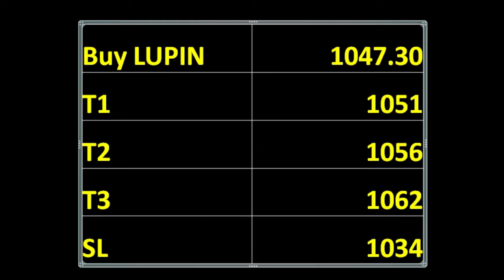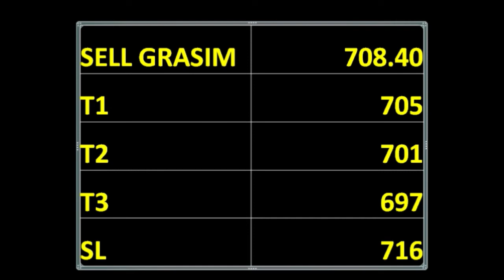Intraday trading stock tips for tomorrow#Stock Market Today [22 Sep] stock cash tips latest stock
Astha Free Demat Acount 2020 Astha Margin 2020| Open Free Demat Account in 5 Minute ASTHA TRADE Open Free Femat & Trading Account
40 X Margin NSE Cash Intraday (MIS)
66 X Margin NSE Futures & MCX Futures Intraday (MIS)
10 X Margin NSE Cash Delivery (CNC)
 7 X Margin NSE Options (selling) Intraday (MIS)
If you open an account in my through , so You will get all the Segment tips free without any amount .
Open a free Damat account in Angel Broking, Open a free trading & demat account in Angel Broking. Open Free* Demat Account! 20 rs Per order for intraday F&O, Currencies and Commodities,
Open Trading Account online with Angel Broking - We provide you hassle free online trading with our multiple trading platforms such as Mobile app.We provide fastest trading using modern technologies. No delays in order executions and most accurate quotes.Expert Option customer service is available 24/7. We are continuously adding new financial instruments.
STOXCART ABOUT
 Why open trading account with Stoxkart Cutting edge Technology Pay only when you earn profit Buy Mutual Funds OnlineThematic Investments
15/- Flat on Intraday trade brokerage
Now pay 15/- per executed order regardless of the trade size whenever you trade Intraday in equity and that too only when you earn profit.
 25 times Exposure on Intraday

 GREENTIPSNADVISECHANNEL
 INTRADAY FREE LIVE TIPS WEBSITE

Intraday Free Calls Website

 Intraday Dhamaka Trading: Dhamaka Live Tips

 Profit sharing group
BANKNIFTY LATEST STRATEGY Bank Nifty Fut Positive रहेगा यह negative रहेगा कैसे पता करे
the stock mantra,
intraday stocks for 28 AUG 2020,
intraday shares for 28 AUG 2020,